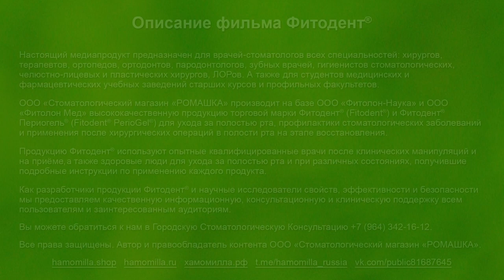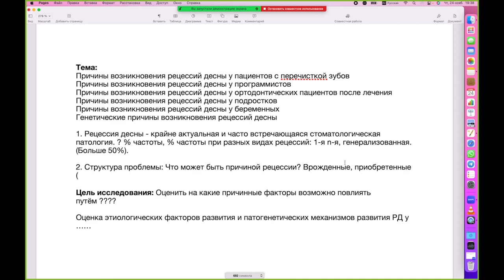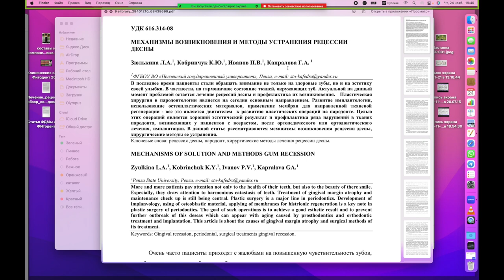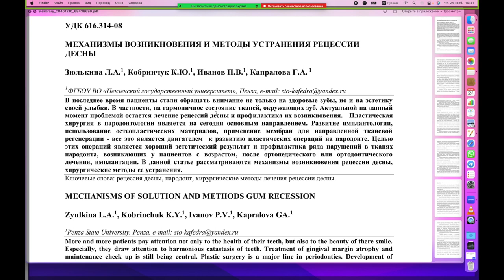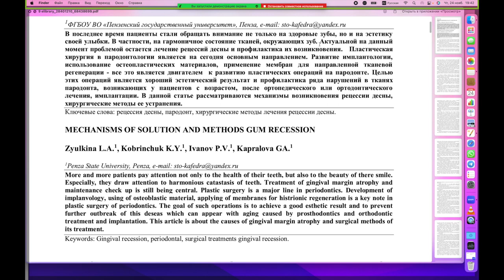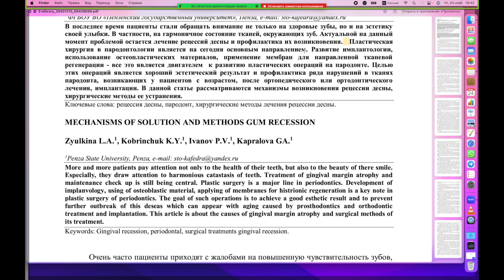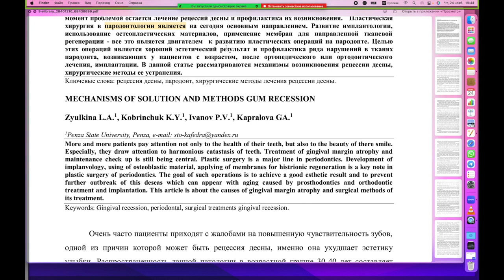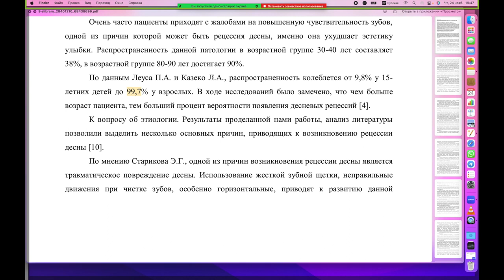Научный журнал "Ромашка": Обзор исследований и публикаций. №2.7